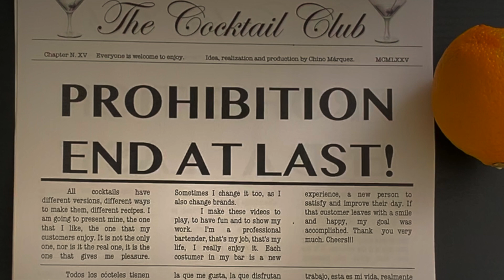The Cocktail Club. How to make a Death in the Afternoon. Recipe by Chino Márquez.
Welcome to The Cocktail Club. I am Chino and in this episode I am going to make a Death in the Afternoon. There isn't much to say about this drink, or maybe yes, but this is not the place to do it. Death in the Afternoon, also called the Hemingway or the Hemingway Champagne, is a cocktail made up of absinthe and champagne, invented by Ernest Hemingway. The cocktail shares a name with Hemingway's book Death in the Afternoon, and the recipe was published in So Red the Nose, or Breath in the Afternoon, 1935 cocktail book with contributions from famous authors.
The Cocktail Club is a place where anyone can learn to make a cocktail. You are a bartender, barman, cantinero, barista, costumer, or just a person who wants to enjoy a drink ... The Cocktail Club teaches you how to do it.
I am going to show you my way of making the perfect cocktail. There is not just one recipe, there is not only one way. I'm going to show you how to make my version, the one I like, the one I enjoy, the one that my costumers enjoy at the bar. Cheers !!!

Bienvenidos a The Cocktail Club. Soy Chino y en este episodio voy a hacer un Death in the Afternoon. No hay mucho que decir sobre este trago, o tal vez si, pero este no es el lugar para hacerlo. Death in the Afternoon, también llamado Hemingway o Hemingway Champagne, es un cóctel compuesto por absenta y champagne, inventado por Ernest Hemingway. El cóctel comparte el nombre con el libro Death in the Afternoon de Hemingway, y la receta fue publicada en So Red the Nose, o Breath in the Afternoon, libro de cócteles de 1935 con contribuciones de autores famosos.
The Cocktail Club es un lugar donde cualquiera puede aprender a hacer un cóctel. Eres un barman, bartender, cantinero, barista, cliente o simplemente una persona que quiere disfrutar de un trago ... The Cocktail Club te enseña cómo hacerlo.
Te voy a mostrar mi forma de hacer el cóctel perfecto. No hay una sola receta, no hay una sola manera. Te mostraré cómo hacer mi versión, la que me gusta, la que disfruto, la que disfrutan mis clientes en el bar. Salud !!!